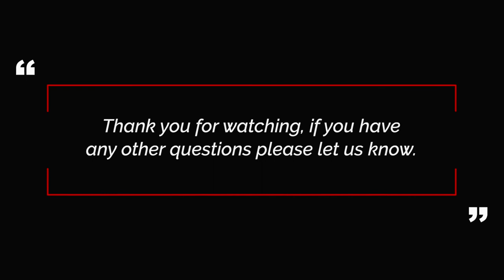3 Phases to Your First 100k Passive Income Profit that EVERYONE goes through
Hey friends, in this video you'll learn the fastest and easiest way to your first 100k profit and the 3 mental and practical phases you'll go through on your way there.